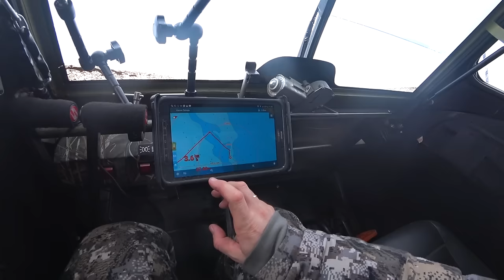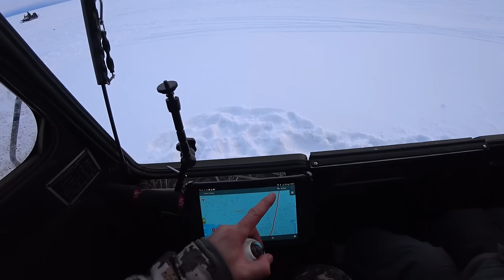Рыбинка. Ловим налима. Ищем судака. Теряем блесны. И домой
Поездка на рыбинское водохранилище по приглашению отеля "Порт Весьегонск" рыбалка налима, окуня.